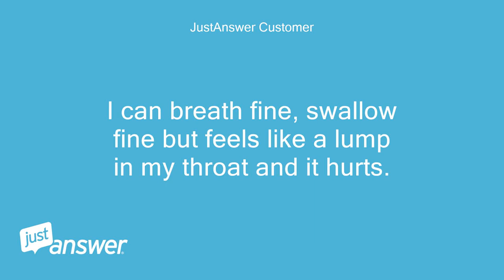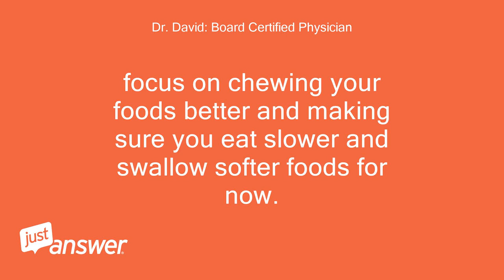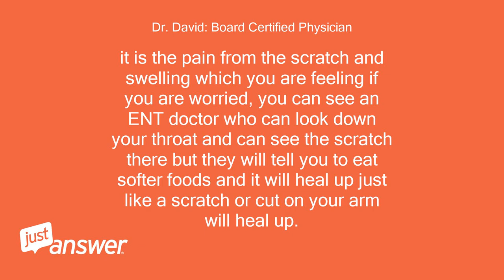I swallowed a tortilla chip yesterday and a piece is either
JustAnswer Customer: I swallowed a tortilla chip yesterday and a piece is either stuck in my throat or scratch my throat but it hurts.
JustAnswer Customer: I can breath fine, swallow fine but feels like a lump in my throat and it hurts.
JustAnswer Customer: isolated area right side -
Pearl Wilson: Assistant: How long have you had the lump?
Pearl Wilson: Assistant: Is it hard or soft?
JustAnswer Customer: no lump just feels like I have food stuck or tender spot
Dr. David: Board Certified Physician: Hello, this is Doctor David.
Dr. David: Board Certified Physician: I am reviewing your question now and will be with you momentarily.
Dr. David: Board Certified Physician: sounds like the tortilla chip scratched the inside of your throat yesterday.
Dr. David: Board Certified Physician: this scratch will get better with time you can eat softer foods and drink ice water to help numb the area.
Dr. David: Board Certified Physician: focus on chewing your foods better and making sure you eat slower and swallow softer foods for now.
Dr. David: Board Certified Physician: how old are you?
Dr. David: Board Certified Physician: what other questions do you have?
JustAnswer Customer: I am 52 yrs old.
JustAnswer Customer: Female.
JustAnswer Customer: Can you actually "scratch" your throat to the point where it feels this?
JustAnswer Customer: and why the "food stuck feeling" in my throat?
JustAnswer Customer: How do I know the chip is gone or is it just some swelling from the irritation?
Dr. David: Board Certified Physician: yes, you can scratch the inside of your throat from hard foods like tortilla chips.
Dr. David: Board Certified Physician: if you can eat yogurt and putting and drink water and it is going down fine, then the chip is no longer there.
Dr. David: Board Certified Physician: it is the pain from the scratch and swelling which you are feeling if you are worried, you can see an ENT doctor who can look down your throat and can see the scratch there but they will tell you to eat softer foods and it will heal up just like a scratch or cut on your arm will heal up.
JustAnswer Customer: Thank you so much!